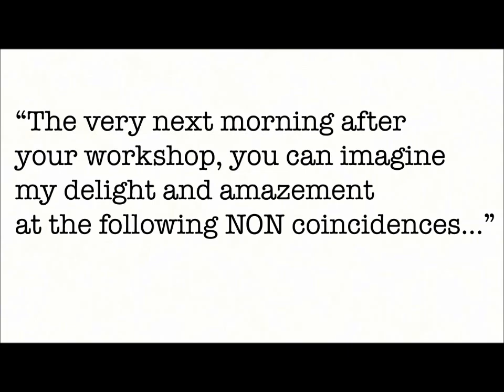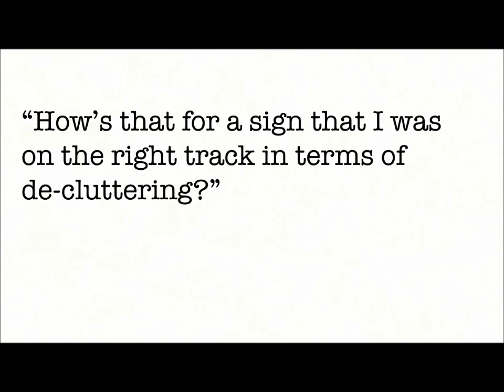Make Room for Prosperity:Prosperity in a Minute Tip #2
important step in making real progress toward becoming great with money is to be sure you have room for prosperity.  Clear out the clutter in your life and in your environment and you open the space for new and better things to flow to you.  Ellen Rogin shares a quick step you can take right now to get clutter under control.